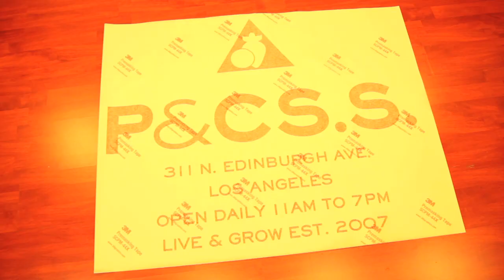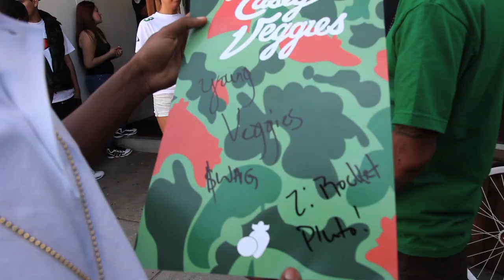Waveisodes Presents: PNC S.S. Grand Opening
PNC S.S. 311 N. Edinburgh Ave. (open daily from 11am-7pm)

shot & edited by Ryan Mayle